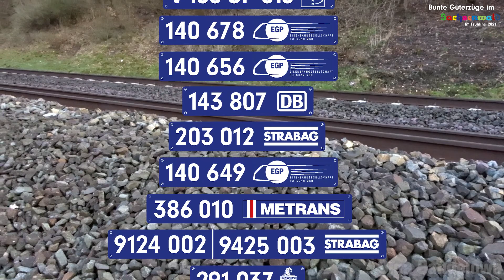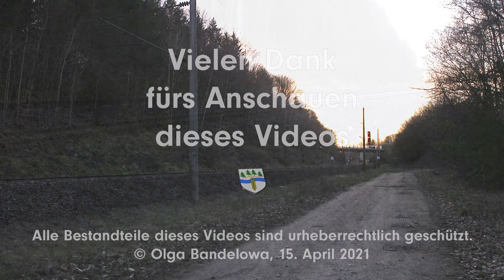Bunte Güterzüge im Sachsenwald. Frühling 2021. German + foreign freight trains in Bismarck's forest.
DB, Captrain, Railsystems RP, Deltarail, Spitzke, EGP, PKP Cargo usw. Viele farbenfrohe Lokomotiven ziehen ihre Güterzüge auf der Strecke Hamburg–Berlin durch Schleswig-Holsteins größtes Waldgebiet.